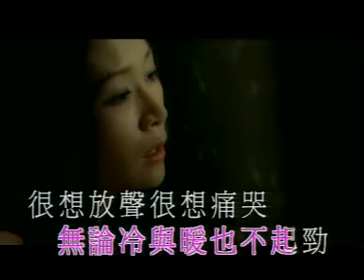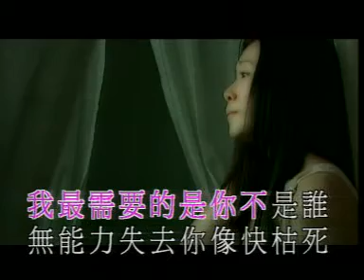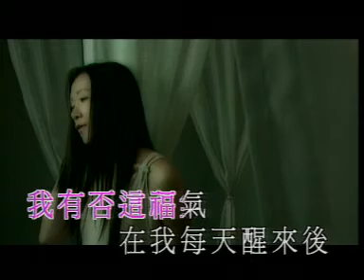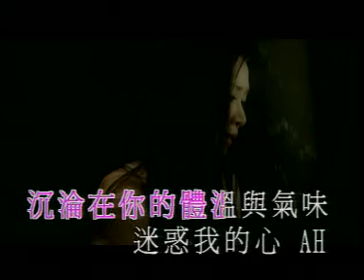關心妍 負擔不起KTV